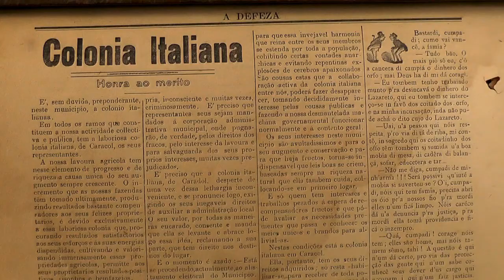Revivendo – as referências dos nomes que Andradas teve no passado